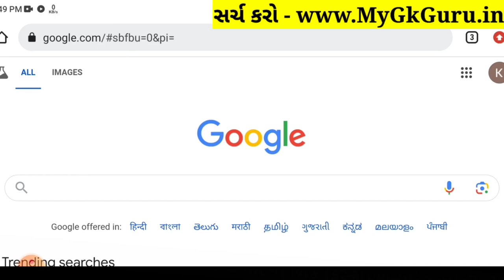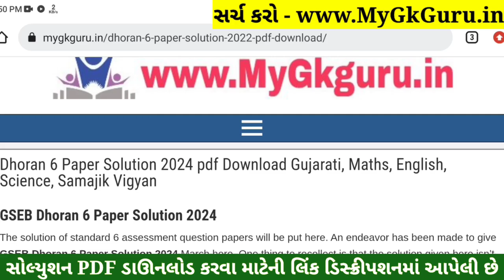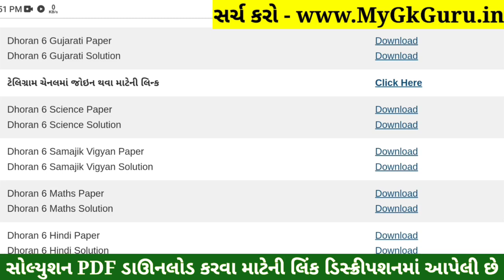💥 Std 6 Gujarati Paper Solution 2024 80 Marks, Dhoran 6 Gujarati Paper Solution 2024 Std 6 Gujarati